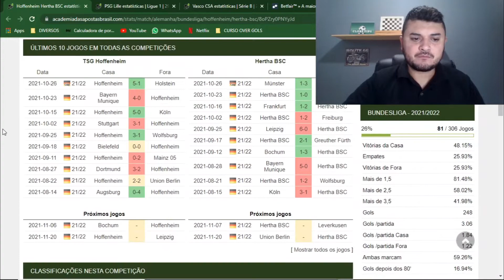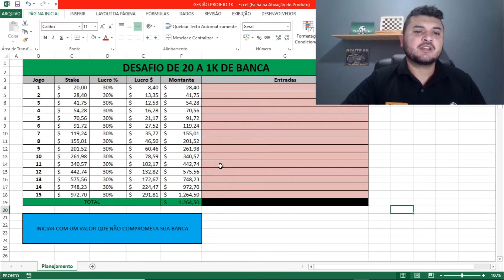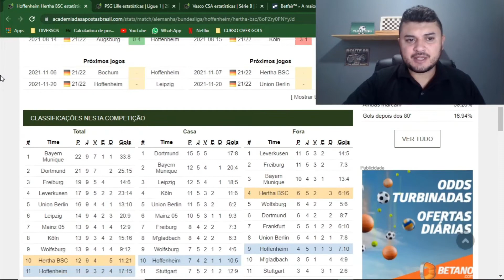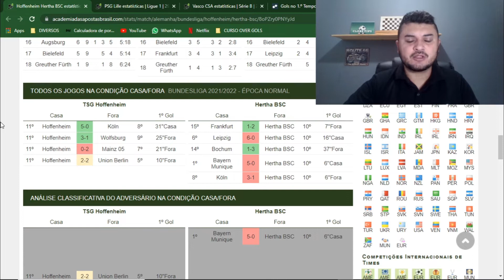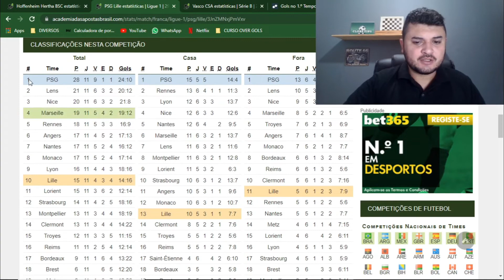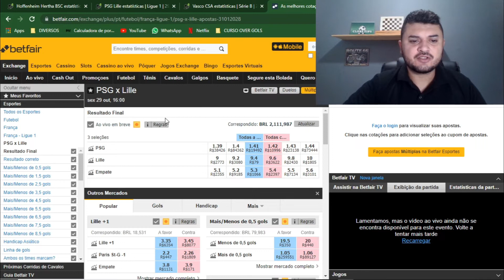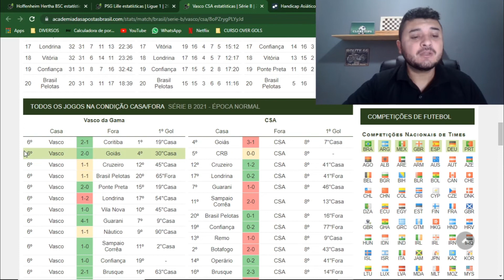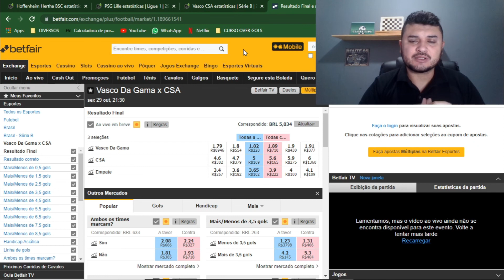BOM DIA TRADER! BUNDESLIGA, LIGUE 1 E BRASILEIRÃO - BDT 29/10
Clique no link abaixo para se cadastrar na Bodog ( NOVOS USUÁRIOS )